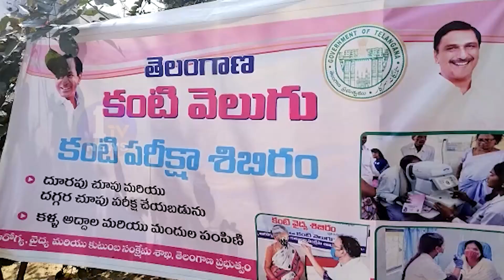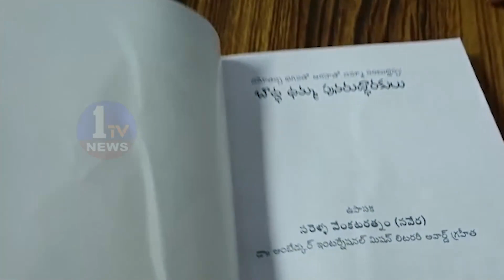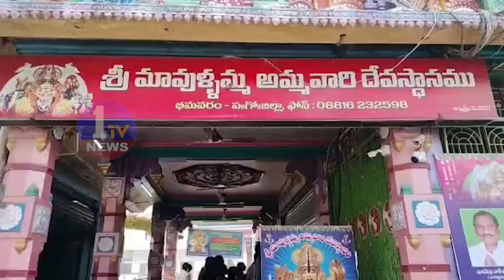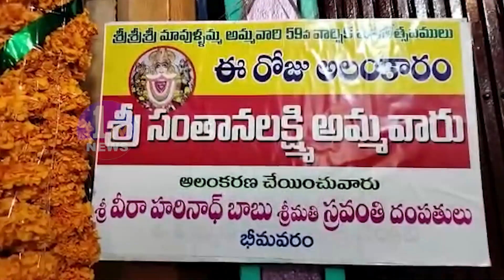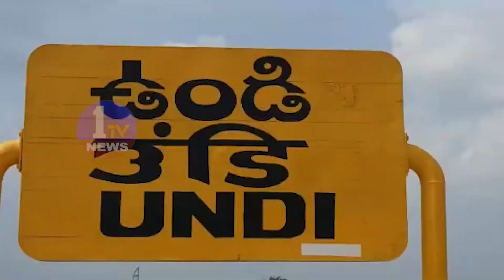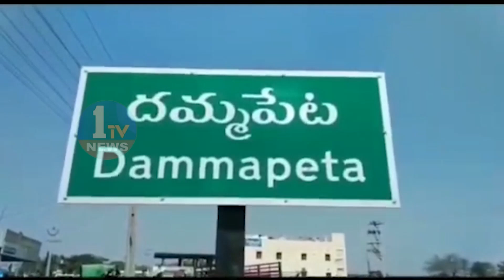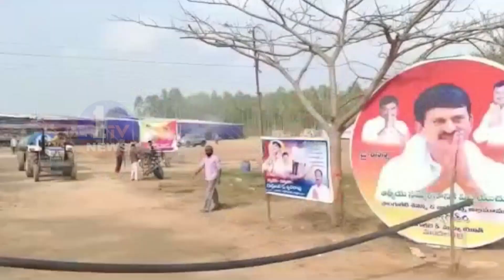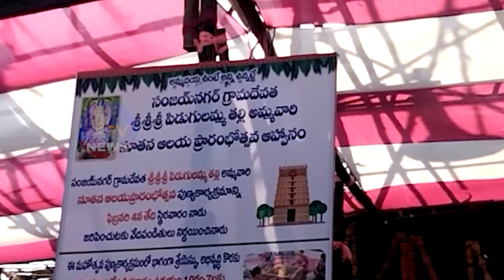NEWS BULLETIN - 4 || 06-0-2-2023 || 1 TV NEWS